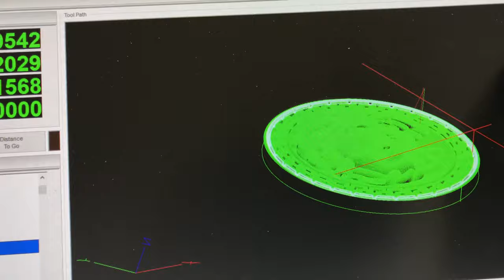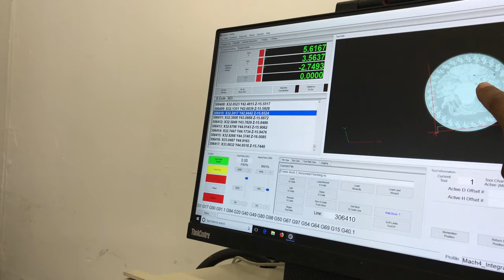ProtoFabLab.com *Versace Medallion* DIY CNC Router Milling Large Styrofoam Medusa Head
Finally got the CNC dialed in.  2lb Foam Block leaves a decent finish relative to light density.  Feels much smoother than it looks.